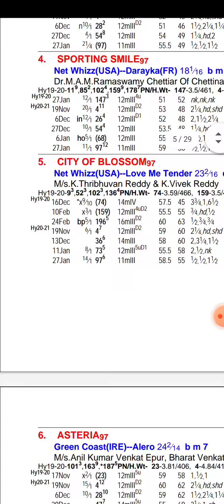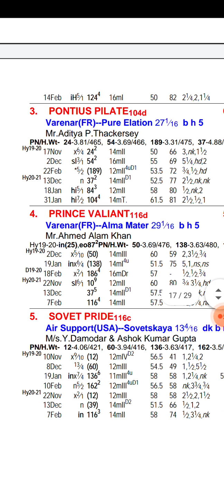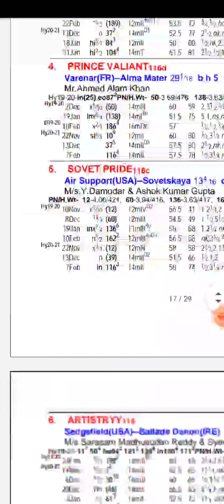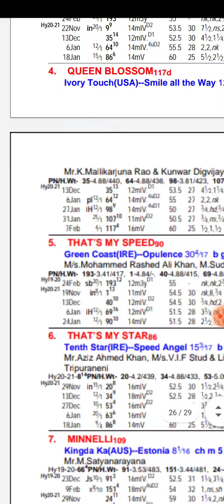Hyderabad Race Tips 21st February 2021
Hyderabad race tips 21st February 2021 Based on study and experience